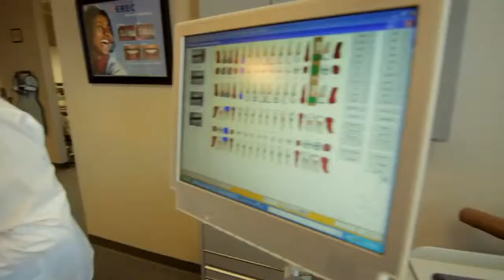Marc Schwartz, DDS Video - Belmont, CA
Marc Schwartz, DDS - Belmont, CA